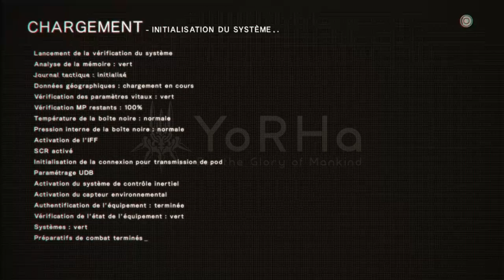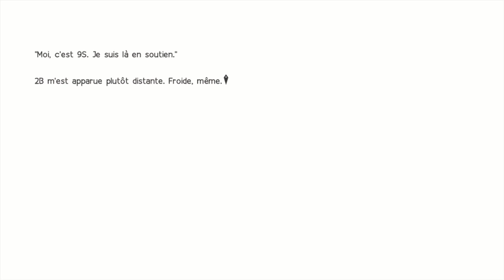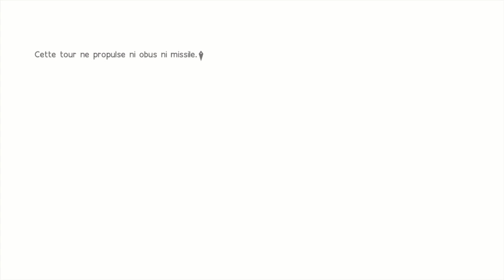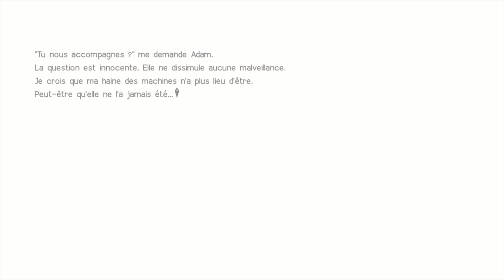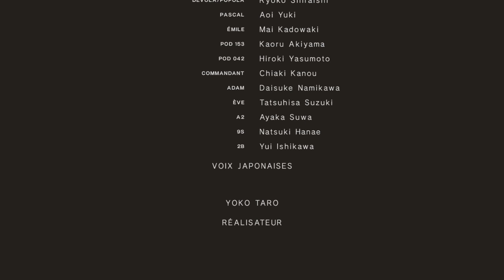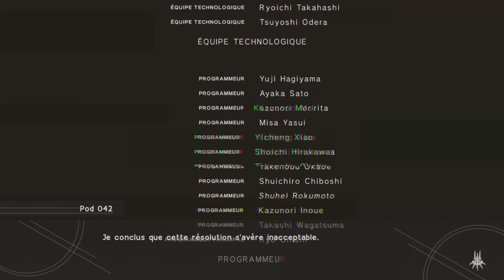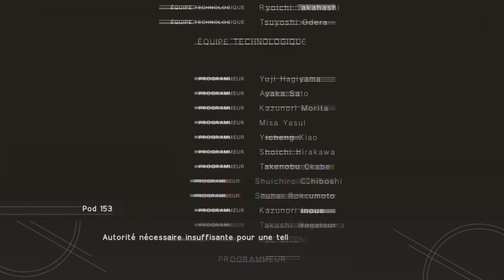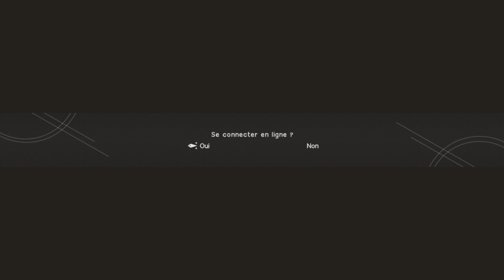NieR:Automata. 9S Fin D et Fin E